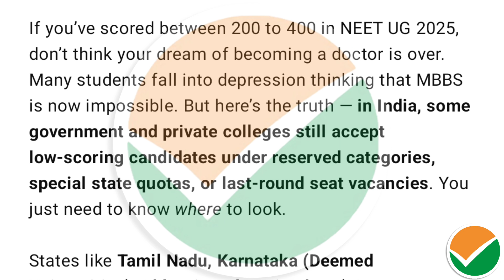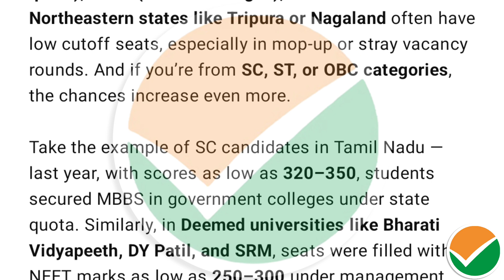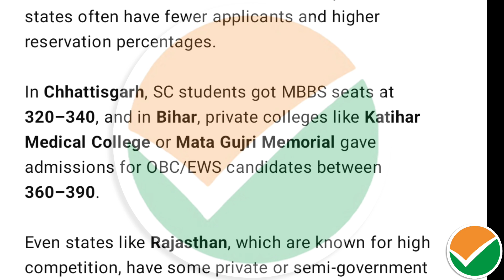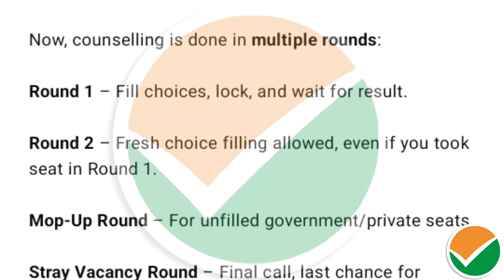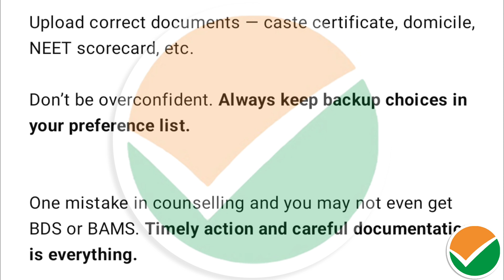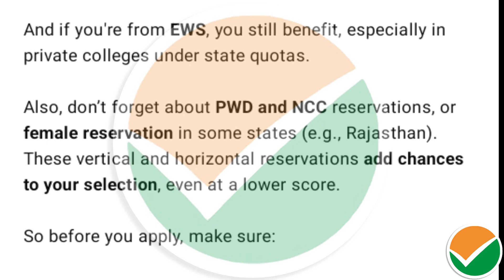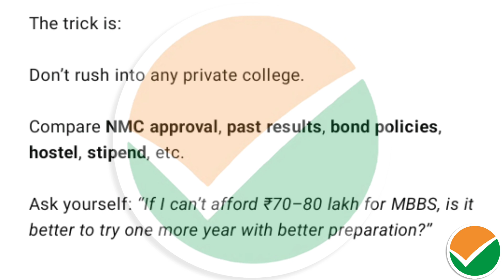🔥 NEET UG 2025 | MBBS Seat Possible at 290 Marks! Lowest Cutoff Ever in These States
Unbelievable but true! In NEET UG 2025, students scoring just 290 marks are now seeing real chances of getting MBBS seats — especially in certain low-cutoff states and reserved categories. This year’s cutoff has dropped more than expected, making it a golden opportunity for many students.

🎯 In this video, you’ll learn:
🔹 Which states are offering MBBS at 290 marks
🔹 SC/ST/OBC/PH & low-rank General category options
🔹 Government vs Private college chances at 290
🔹 Why the cutoff dropped so much this year
🔹 Expert advice for counselling and choice filling

💬 Watch the video till the end. Comment your marks and category to get support and suggestions.